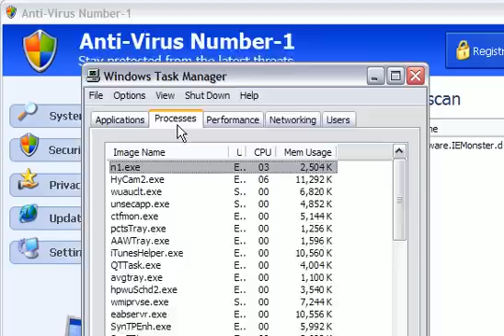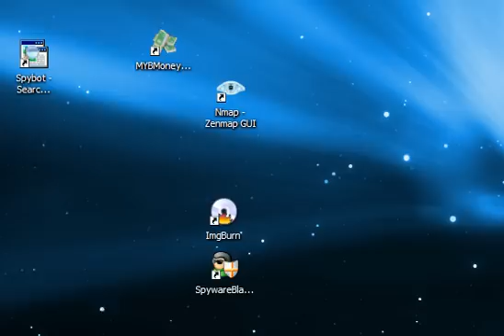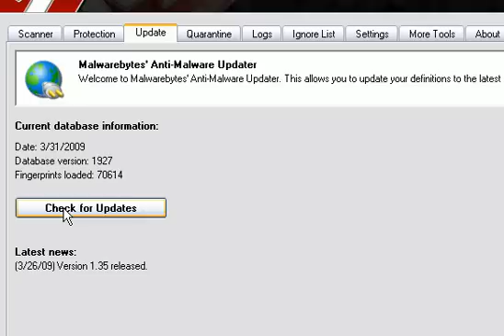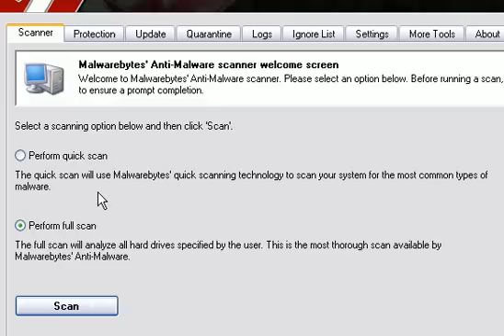How to Remove Antivirus N1 / Anti-virus Number-1 Rogue/Fake Scanner/Program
or